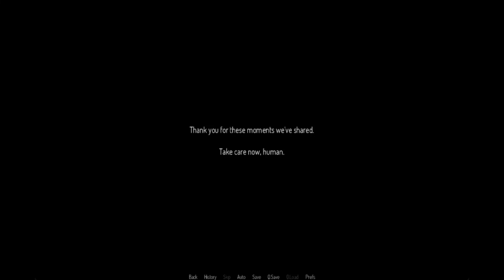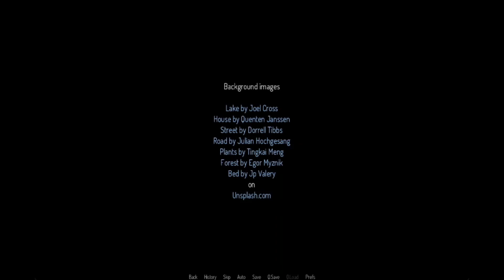The Time Has Come- The Life We've Chosen (Part 2)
It is finally time, to make a choice. Stay or go?

Content/Trigger Warnings:
Mental illness (depression)
Discussion of death (no on-screen death, no suicidal thoughts)
Brief reference to past self-harm
Unhealthy relationships + possibly unwanted romantic advances